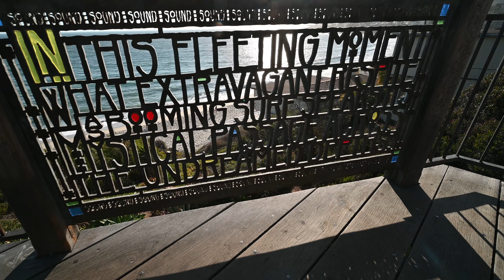Downtown Laguna Beach Shops and Restaurants | 4k Walking Tour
Hi! I'm Robert, a photographer who started taking long walks to lose weight. I started recording these walks, and they became "walking tours" I wanted to share with others.  I hope they provide a sense of relaxation and enjoyment to you, as they do for me. I make sure to post all videos in Ultra HD 4K with ambient noise to give you the best sense of what it looks and feels like, as if you're there. I hope you enjoy this walking tour!

Camera used
Lens used
Mic used